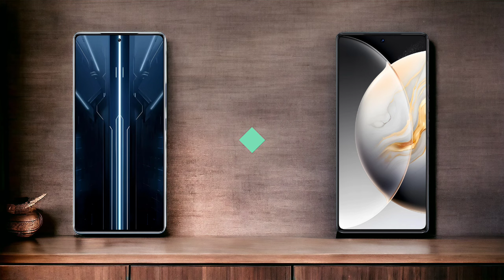Infinix GT 20 Pro Vs Tecno Camon 30 Pro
Hello, tech enthusiasts! Welcome to Comparison No. 1,470.Today, we're comparing the features and specs of Infinix GT 20 Pro Vs Tecno Camon 30 Pro.